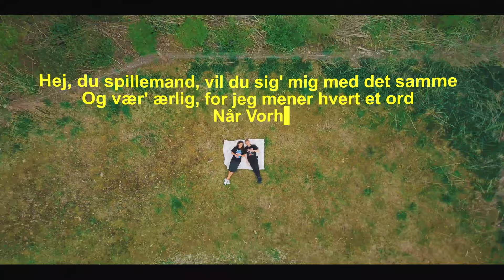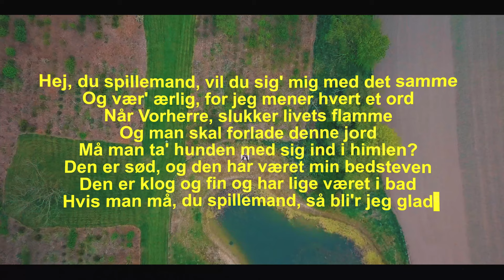Valley! - Dansktop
Concept: Mikkel Dahl & Jeppe Kirkeskov
Photography: Oliver Düna Frederiksen
Editor: Jeppe Kirkeskov
GFX: Albert Andersen